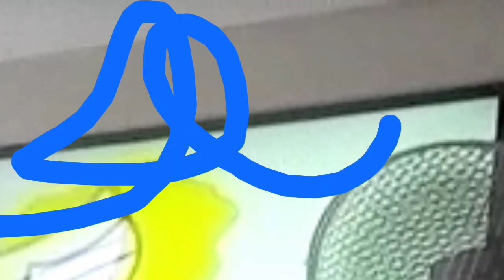BFDI Auditions Took A Wrong Pill Round 3